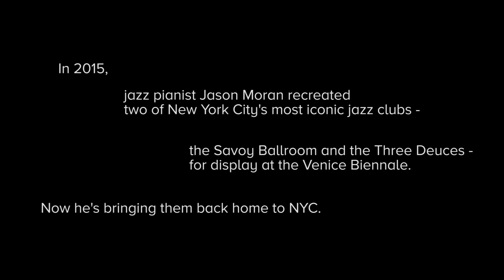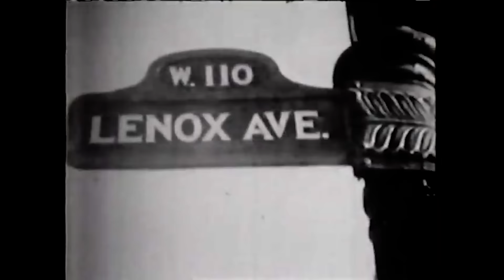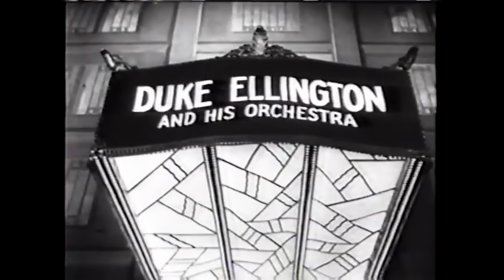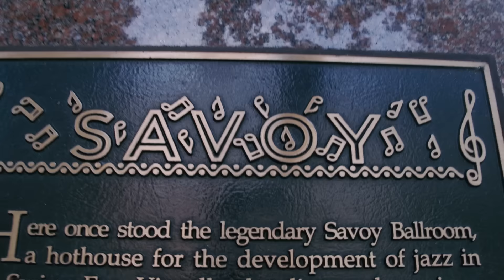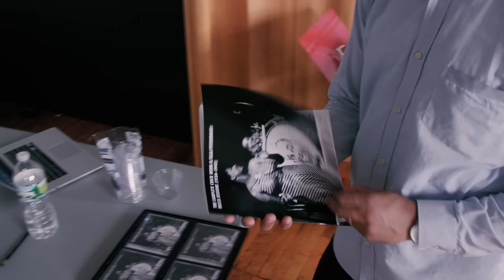STAGED: Exploring New York City's most iconic jazz clubs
In 2015, jazz pianist, composer and artist Jason Moran recreated two of New York City's most iconic jazz clubs - the Savoy Ballroom and the Three Deuces for display at the Venice Biennale. Now he's bringing them back home to NYC.

Jason Moran's STAGED is on display at Luhring Augustine's Bushwick gallery from 29th April until 30th July.

Credits:

Filmed & edited: Pawel Ptak
NYC Filming: Jason Bergman
Produced by: Anoushka Seigler & Anton Spice

Archive footage

Ella's Archives
TheMotionDevotion
William P. Gottlieb
Bob Parent

Thanks to:

Roland Augustine and Lauren Wittels at Luhring Augustine